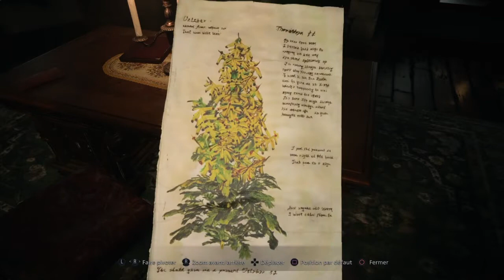Resident Evil Village #10 - Poupée de cire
En fait non, elle est plutôt en bois. L'exploration de la maison Beneviento débute ici pour de bon, ambiance garantie. Y'a de quoi frissonner avec peut-être un des passages les plus creepy de toute la saga Resident Evil. Ne regardez pas cette vidéo si vous avez en-dessous de 15 ans !! (non mais oh !!). Sinon on vous retrouve et on vous maudira à tout jamais.

Merci à Hob pour le générique et à la Bande à Pixels pour la diff sur la chaîne :) Pour la musique de l'intro c'est de Holfix (Death Awaits)